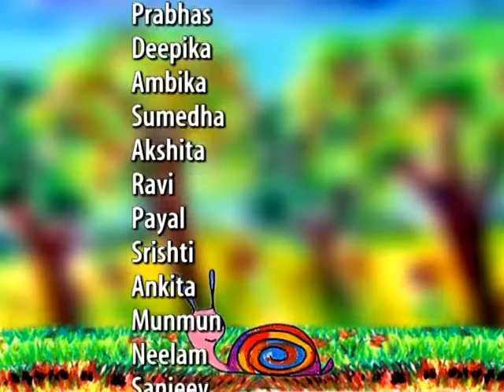Jhatpat Ki Kartoot